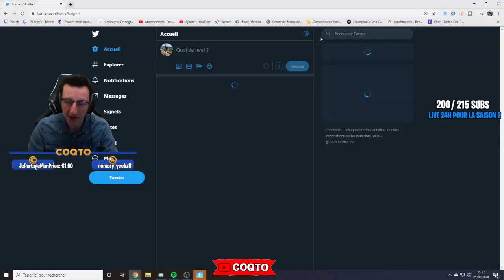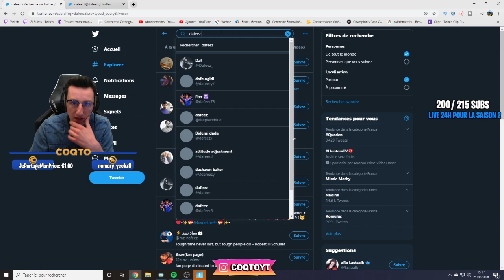DEFI: FAIRE TOP 1 SEULEMENT AVEC LES ARMES DES BOTS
Defi faire top 1 uniquement avec des armes de bot